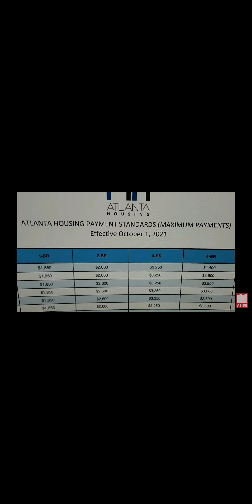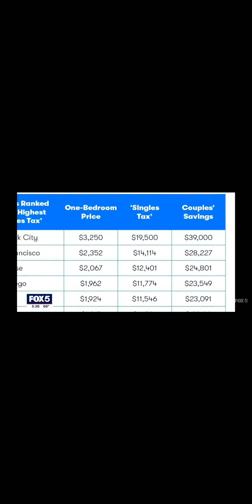White Zaddy Divorcing all the I.N.D.E.P.E.N.D.E.N.T 'i don't need no man' Black Queens. 👸🏾🤧🥲🤣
White Zaddy is Divorcing all the Independent 'i don't need no man' Black Queens While Ciara the Married Hoodbooger Pookisha continues to sell her poison to collect her 'coins' to further the destruction primarily in the Black Community. S.Y.S.B.M. Get your Passports Fellas and teach your sons the importance of it. ✈✌🏾